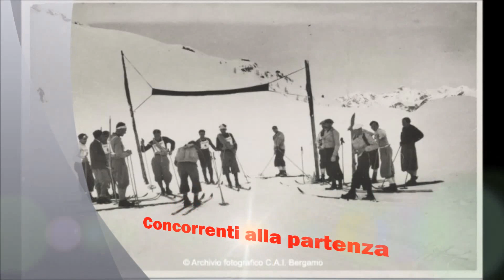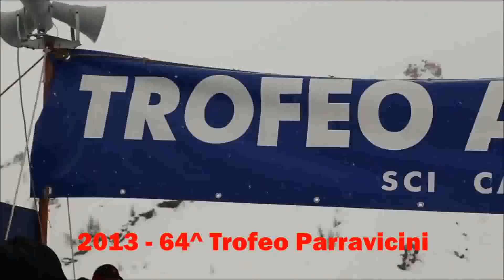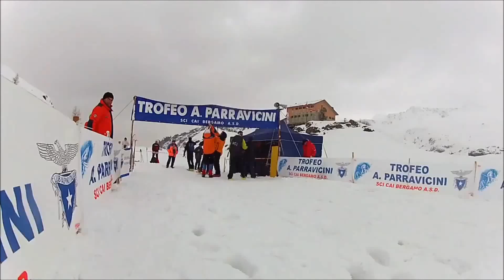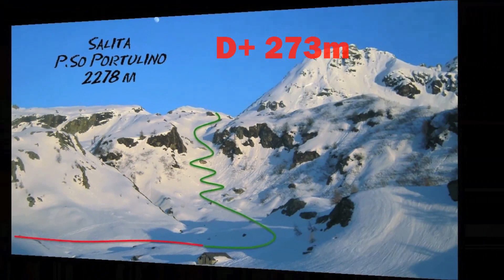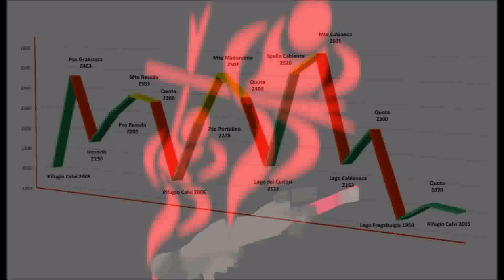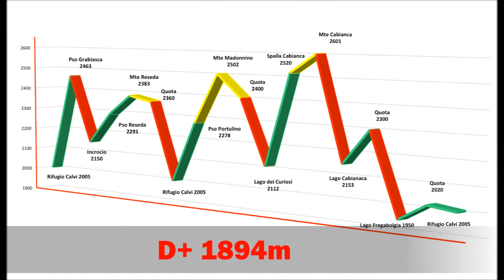Presentazione 65^ Trofeo Parravicini